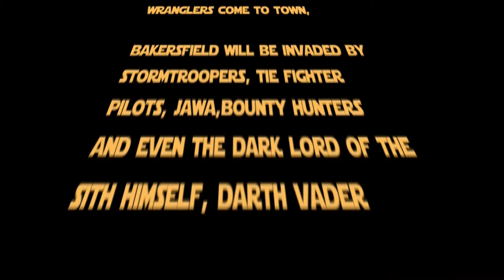Star Wars in Condorstown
Star Wars Night is Saturday October 29th ... The players will get you fired up for a great night!